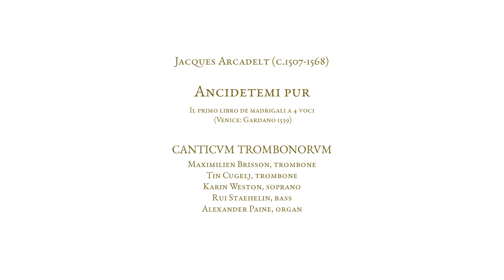Jacques Arcadelt - Ancidetemi pur (canticum trombonorum)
Jacques Arcadelt (c.1507–1568)
Ancidetemi pur
Il primo libro de madrigali a 4 voci (Venice: Gardano 1539)

canticum trombonorum
Maximilien Brisson & Tin Cugelj, trombone
Karin Weston, soprano
Rui Staehelin, bass
Alexander Paine, organ

Performance pitch: A=466
Tuning: ¼-comma meantone

Ancidetemi pur gravi martiri
Che'l viver mi sia noia
Che'l morir mi fia gioia
Ma lassate ir gli estremi miei sospiri
A trovar quella ch'è cagion ch'io muoia
E dir a l'empia fera
Ch'onor non gli è che per amarla io pera.

Kill me then, o grievous tortures,
For my life is so wretched
That death shall be a joy for me.
But let my last sighs fly free
To find her who is the cause of my death;
Let them say to the wretched beast
That there is no honour in my death for her.

Kleiner Saal, Schola Cantorum Basiliensis
Basel, Switzerland